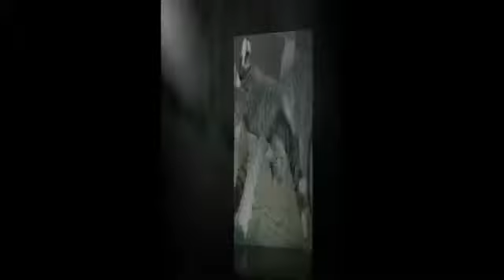Happy Valentine's Day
Join Fluffymuff Productions on Facebook to get your pets in on the fun❤️